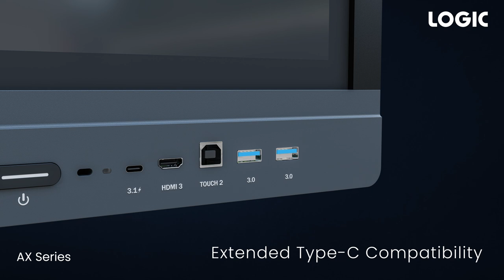Logic - Infinity AX Series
Infinity AX Series, that gives an edge to your learning and collaborative experience!
Explore the world of infinite possibilities with our interactive displays.